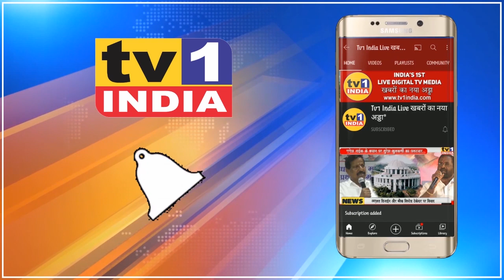अस्पताल से Mamata Banerjee का वीडियो संदेश- व्हीलचेयर पर करूंगी प्रचार